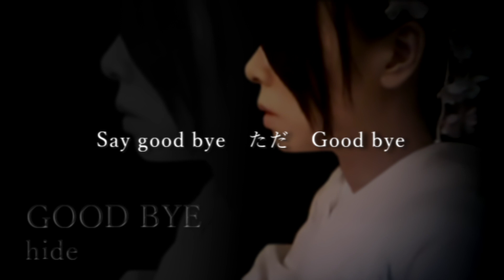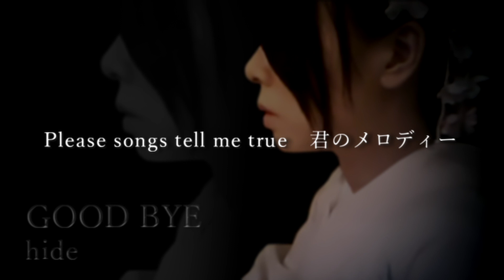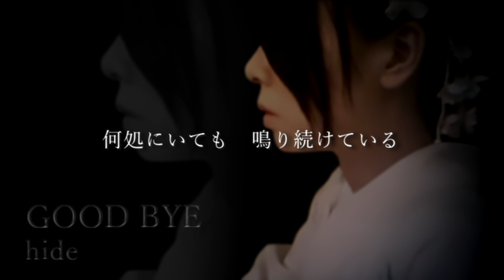hide - GOOD BYE 【Piano ver.】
hide - GOOD BYE (Lyrics)

hideさんの「GOOD BYE」をピアノでカバーしてみました

X JAPANのhideさんが全曲の作詞作曲を手掛けた2枚目のオリジナルアルバム「PSYENCE」に収録されている曲
曲のコンセプトは「何かを捨てていかないと前に進めない」

🎹 hide Piano ver. 🎹

X are...

YOSHIKI (Drums & Piano)
Toshl (Vocal)
PATA (Guitar)
HIDE (Guitar)
SUGIZO (Guitar)
HEATH (Bass)
TAIJI (Bass)

MIDI音楽編集ソフト:Domino/ サウンド編集ソフト:Audacity/ MIDI音源:Timidity++/ 仮想MIDIケーブル:MIDI Yoke/ 動画編集ソフト:AviUtl (Free Software Only)

※これはMIDIシーケンサーによる演奏です。
※This is a MIDI sequencer playing.

※転載・二次利用はお断りします。
※Please stop reprinting without permission.